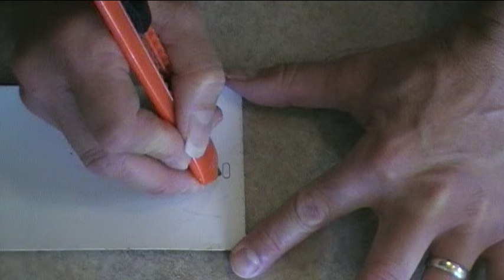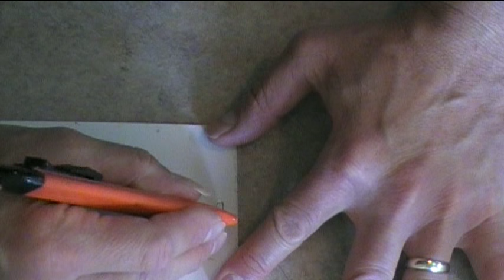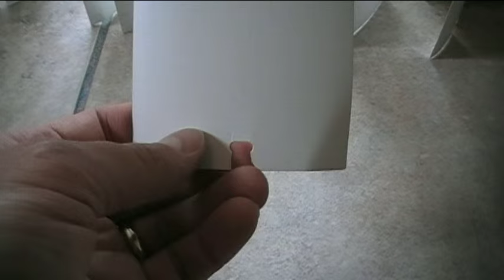OobaTech #13 - How To Repair Vertical Blinds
In this video, Bobby shows you an easy and cheap way to repair sections of your vertical blinds which have been ripped out of their holders in the track.  The only tools which are needed are a fine tip pen or pencil to trace a new hole while using an undamaged section of blind as a guide, and a box cutter or razor to cut the new hole.  Good luck!